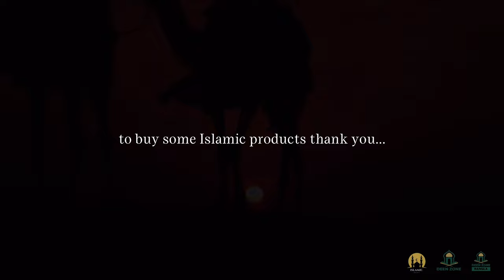PARADISE GUARANTEED! LECTURE BY MUFTI MENK | DEEN ZONE